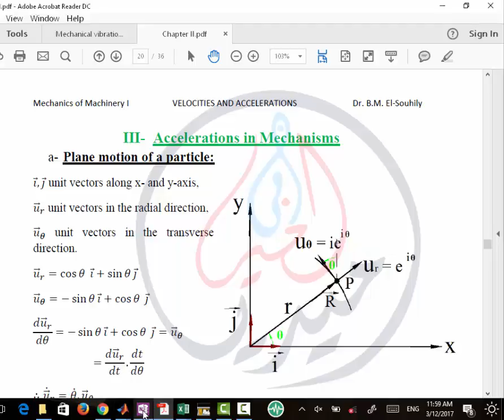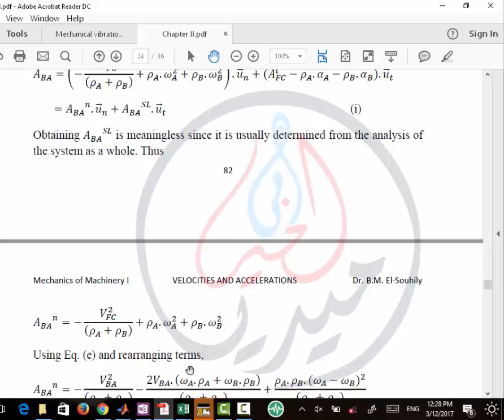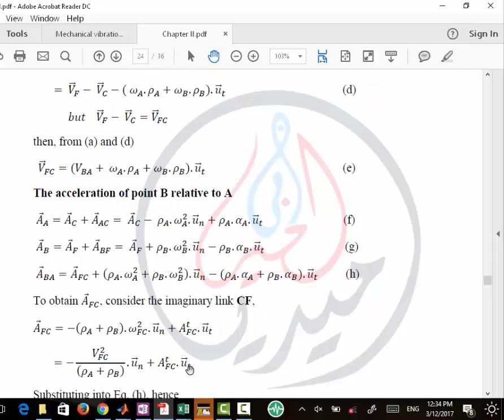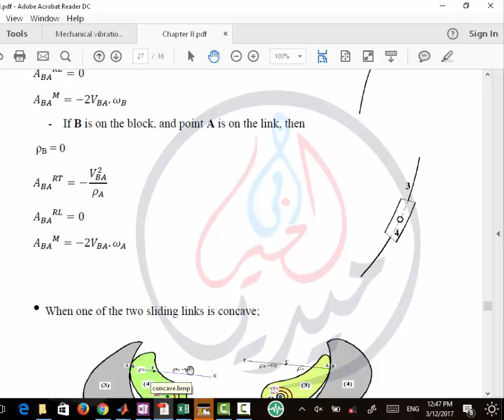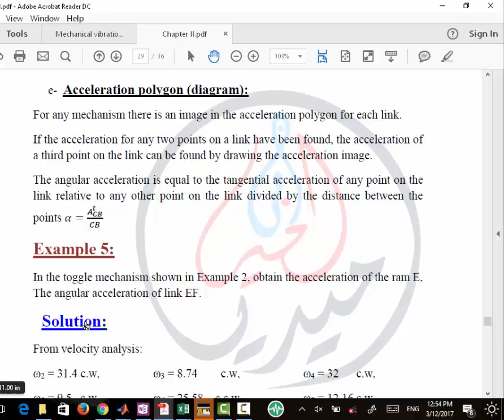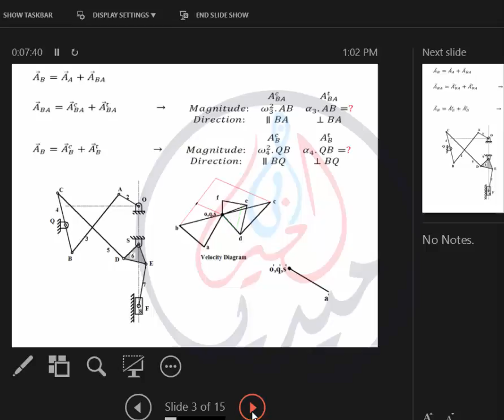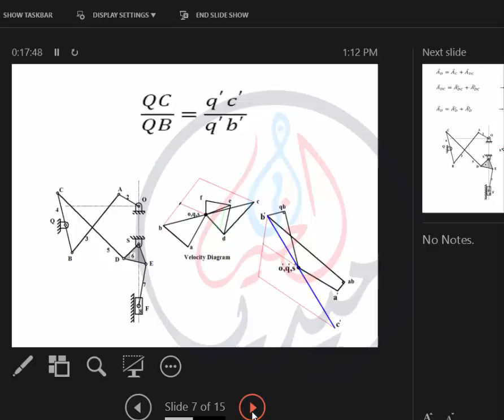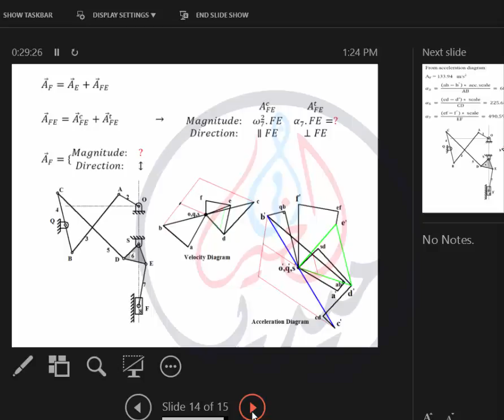Lecture (9) - Graphical Analysis - Acceleration (acceleration diagram)_1